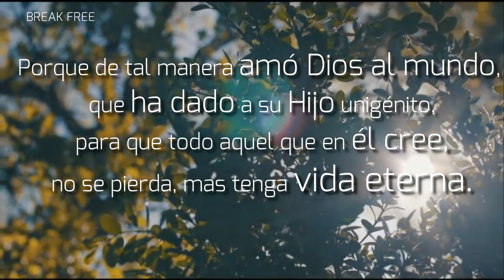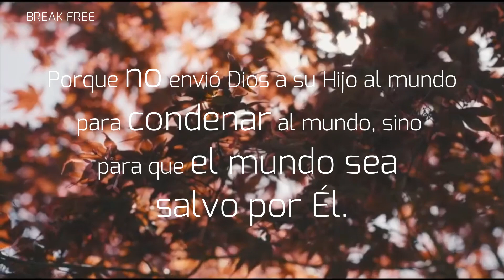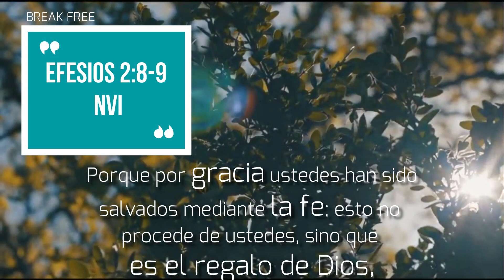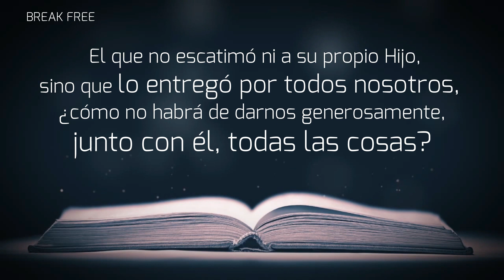La Semana SANTA ¿Debemos Celebrarla los CRISTIANOS ?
La Celebracion de Semana Santa es para muchos una Tradicion que ha pasado de Generacion en generacion, pero te has preguntado ¿Por que se Celebra? ¿Cual es su proposito? ¿Como Cristianos debemos celebrarla? la semana santa ¿debemos celebrar los cristianos ?